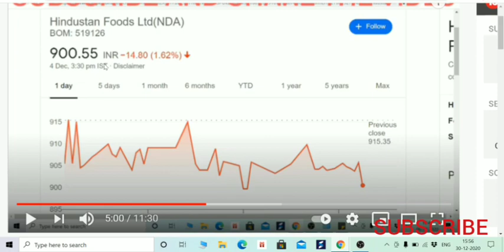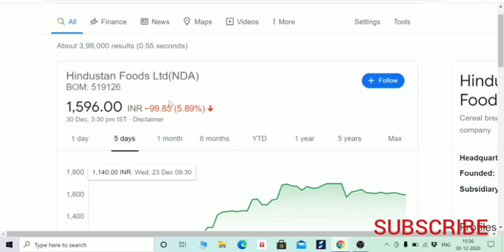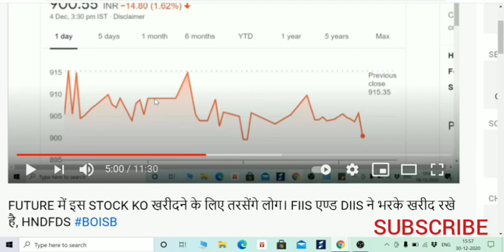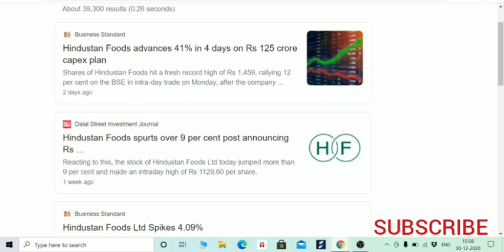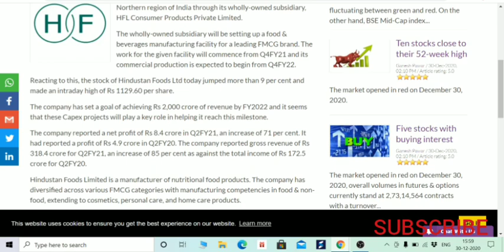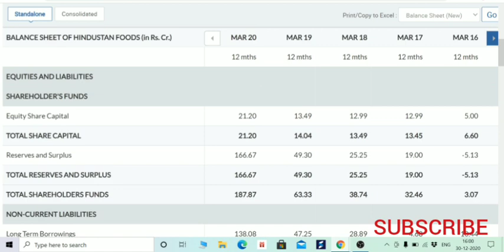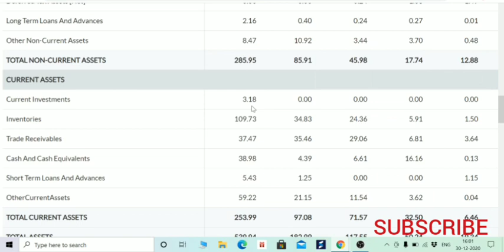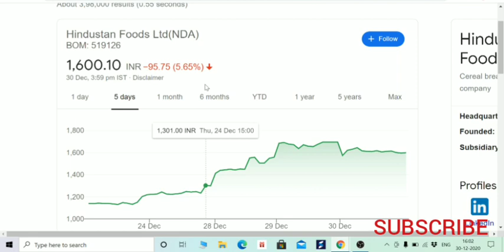BONUS, MULTIBAGGER RETURN से भर देगा झोली। KING OF FMCG SECTORS HFL HINDUSTAN FOODS